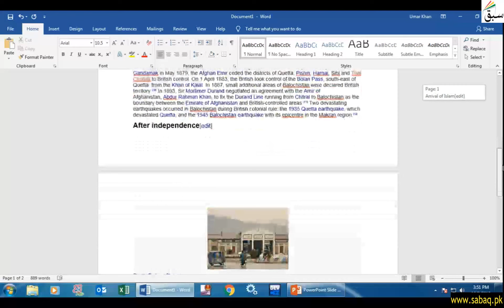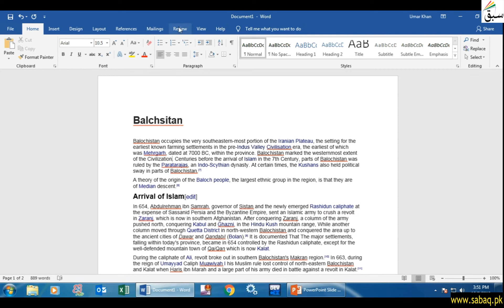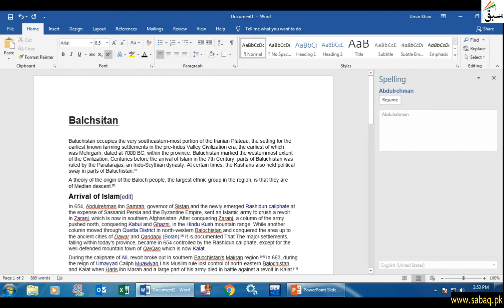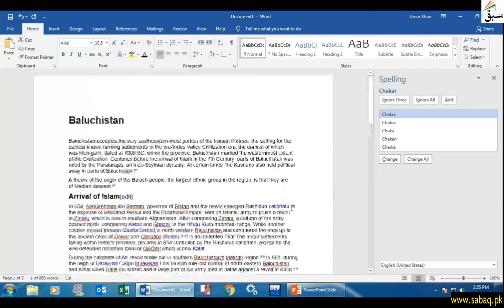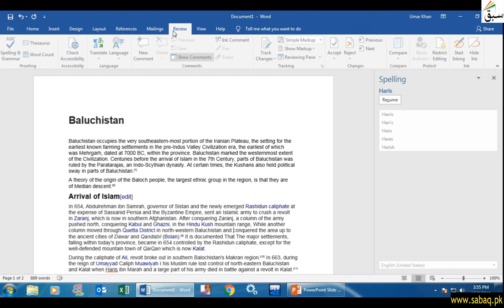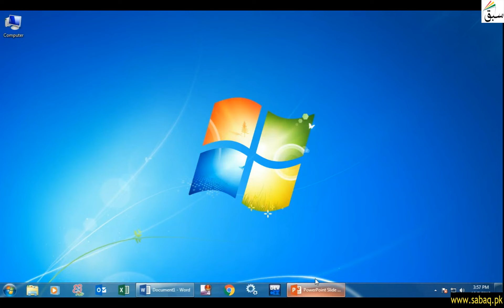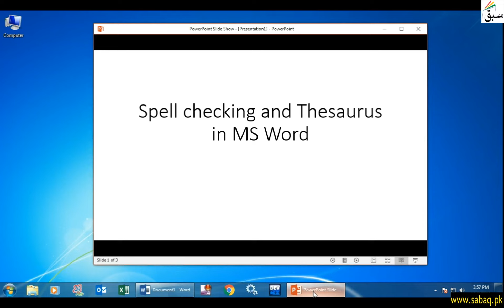Spell checking and thesauras in MS word, Computer Science Lecture | Sabaq.pk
Click On Review And Select Spelling And Grammer And Correct Wrong Spelling
This video is about: Spell checking and thesauras. Practice tests and free video lectures for Physics, Chemistry, Biology, Math’s, Computer Science, English & more subjects are also available at Sabaq.pk. So, subscribe to Sabaq.pk/Sabaq Foundation now and get high marks in your exams.

CLASSES WE COVER AT SABAQ.PK / SABAQ FOUNDATION:

1. KG
2. Class 1
3. Class 2
4. Class 3
5. Class 4
6. Class 5
7. Class 6
8. Class 7
9. Class 8
10. Class 9
11. Class 10
12. Class 11
13. Class 12
14. Class 13
15. Class 14
16. MCAT
17. ECAT
18. CSS

BOARDS WE COVER AT SABAQ.PK / SABAQ FOUNDATION:

1. FBISE
2. Sindh Board
3. KP Board
4. Balochistan Board
5. Cambridge

STUDY MATERIAL WE OFFER AT SABAQ.PK / SABAQ FOUNDATION:

1. Physics Lectures
2. Chemistry Lectures
3. Mathematics Lectures
4. Biology Lectures
5. English Lectures
6. General Science Lectures
7. Computer Science Lectures
8. General Math Lectures
9. Accounting Lectures
10. Statistics Lectures
11. Advance Accounting Lectures
12. Cost Accounting Lectures
13. Practice Tests
14. Physics Practical
15. Chemistry Practical